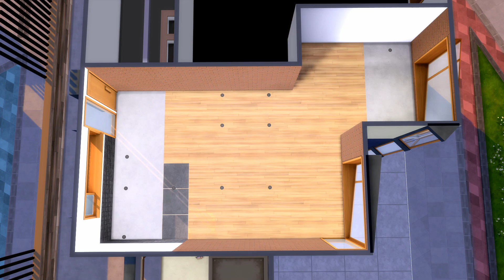Eco Lifestyle | Tiny Urban Jungle Family Apartment | The Sims 4 | NO CC | Stop Motion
This is an apartment renovation of Pinecrest Apartments #402 that came with Eco Lifestyle. This tiny apartment can be home to four plant-loving sims; two adults and two toddlers. Its vibrant, urban and lived-in vibe is perfect for a young family of sims starting out in Evergreen Harbor. NO Custom Content! Everything is playtested, transferable, and fully functional.  I hope you'll enjoy it!
I use the T.O.O.L mod by TwistedMexi to rotate/move things. All objects will stay rotated/moved even if you do not have it.

Packs Used:
The Sims 4 Base Game
The Sims 4 Eco Lifestyle
The Sims 4 Island Living
The Sims 4 Get Famous
The Sims 4 Discover University
The Sims 4 Cats & Dogs
The Sims 4 Spa Day
The Sims 4 Tiny Living Stuff
The Sims 4 Laundry Day Stuff
The Sims 4 Toddler Stuff
The Sims 4 Fitness Stuff
The Sims 4 Backyard Stuff
The Sims 4 Cool Kitchen Stuff
The Sims 4 Movie Hangout Stuff